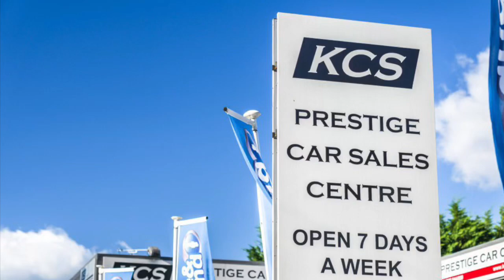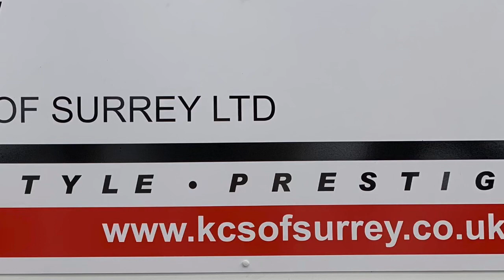MINI COUNTRYMAN - KCS OF SURREY